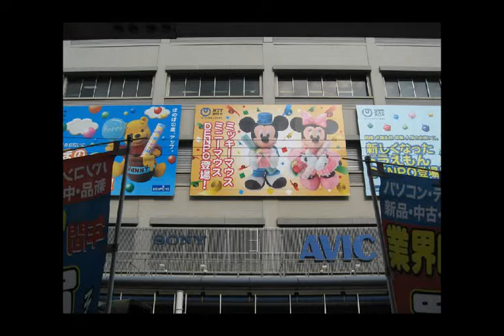torta de Mickey Mouse photo slide show